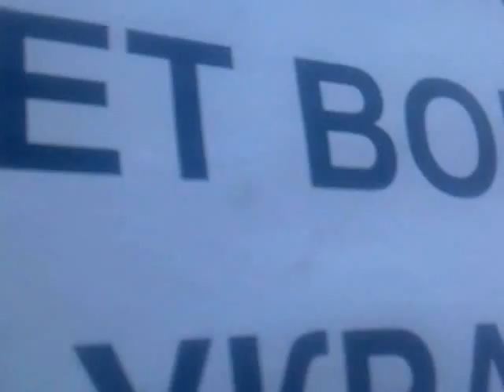ГАИ Днепродзержинска собирает данные водителей...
15 марта 2014г  примерно 11:00 был остановлен водитель белой таврии пикап.
якобы за обгон на ЖД переезде .ограничились устным предупреждением но !!! переписали себе в блокнот данные водительского удостоверения и тех паспорта на авто.YouTube